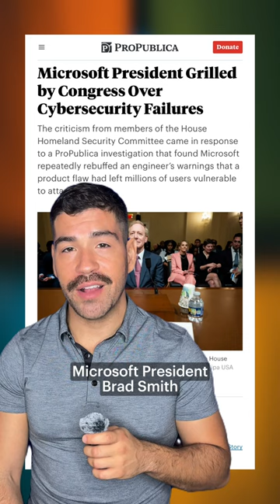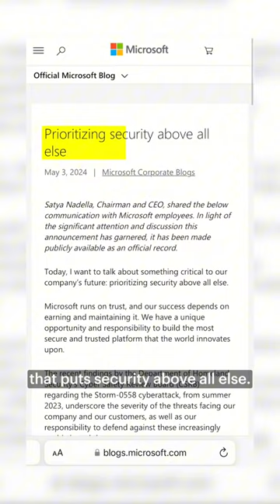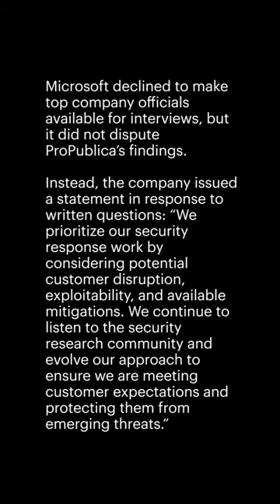Microsoft Refused to Fix Flaw Before SolarWinds Hack, Whistleblower Says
For years, an engineer at Microsoft flagged a flaw in a product that people use to log in to their devices with single sign-on. The company dismissed his warnings. One product leader told him that acknowledging the weakness could interfere with Microsoft’s business goals.

Russian hackers later took advantage of that flaw in one of the biggest cyberattacks in U.S. history, SolarWinds. They used it to compromise the National Institutes of Health, the National Nuclear Security Administration and the Department of the Treasury.

In June, Microsoft President Brad Smith testified at a congressional hearing and was grilled about what government investigators called the company’s “cascade of security failures” in another hack.

ProPublica’s Renee Dudley breaks down what happened to whistleblower Andrew Harris and what Microsoft is saying it is doing to mitigate future attacks.

📰: Renee Dudley, with research by Doris Burke
🎨: Anuj Shrestha
🎥: Jose Sepulveda